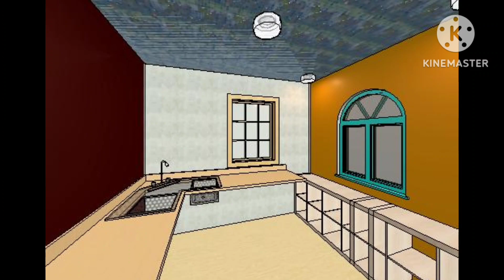25x50 house plan || 1250sqr fit house plan with carparking 25x50 घर का नक्शा #138 गज home plan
25x50 Front elevation design || 25x50 home plan elevation design || 25x50 घर का डिजाइन || 3d design,
1. 25x50 home front Elevation Design full #
2. 25x50 home Drowing #
3. personal home 3d design #
4. 25x50 में घर कैसे बनाएं #
5. कम खर्च में अच्छा डिजाइन #
6. North home plan #
7. south home plan #
8. east home plan #
9. west home plan #
10. घर का सामने का डिजाइन #
25x50 house plan 3d#
25x50 house plan south facing vastu plan